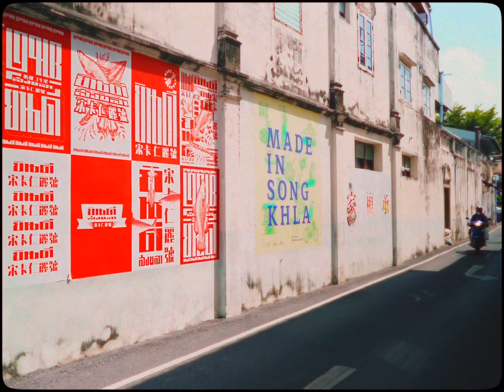NORMAL DAY | A Songkhla Short Trip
Sony a6300 + 18-105 f4 OSS PZ
SLOG-2
 Like my page on Facebook : Ravoe
Follow my on FB : Fran Chanon